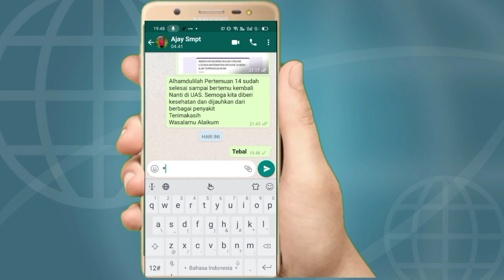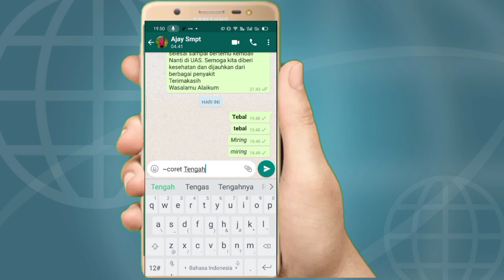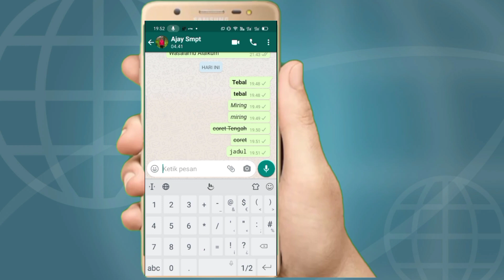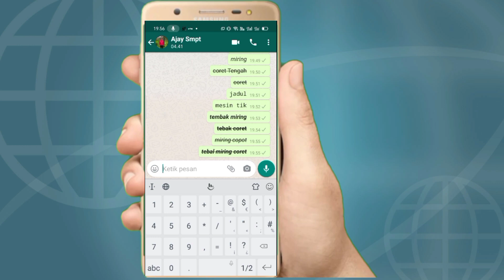cara membuat tulisan unik di whatsapp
Tutorial ini menjelaskan bagai mana membuat tulisan unik di whatsup